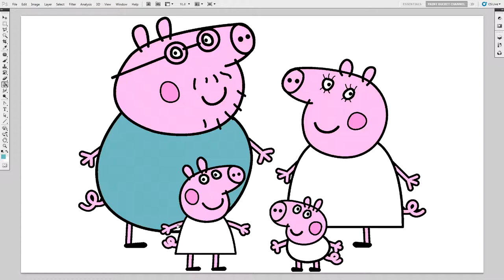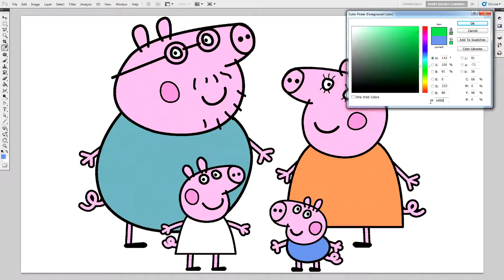How to Color Peppa Pig and Friends - Peppa Pig Nickelodeon Nick Jr. Kids Coloring Page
Coloring Book: Coloring Page #55 - How to Color Peppa Pig Compilation featuring: PeppaPig, Daddy Pig, Mummy Pig, and George Pig from the Nickelodeon Nick Jr. "Peppa Pig" Coloring Pages for kids and adults.

Coloring video for Peppa Pig! A very popular kids show on Nick Jr. This coloring page is a compilation of the entire pig family, including Peppa Pig, George Pig, Daddy Pig and Mummy Pig.

The black and white Peppa Pig line art (lineart) drawing coloring sheet was done by me. I used Adobe Photoshop to trace and draw it.